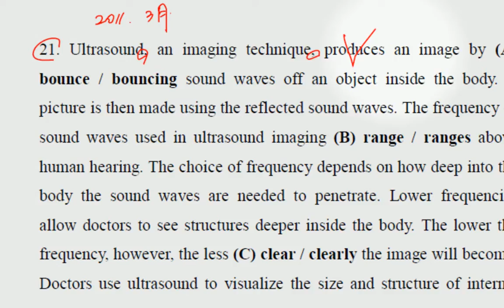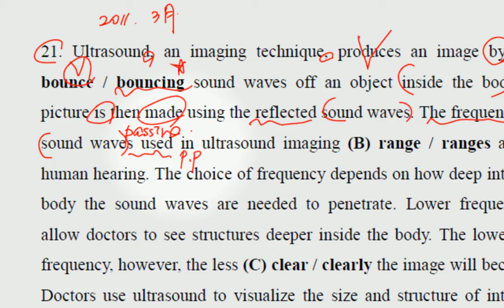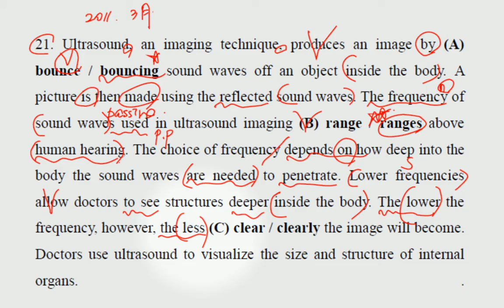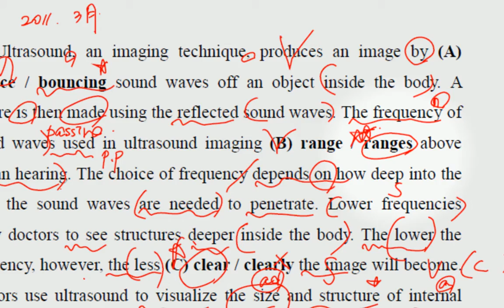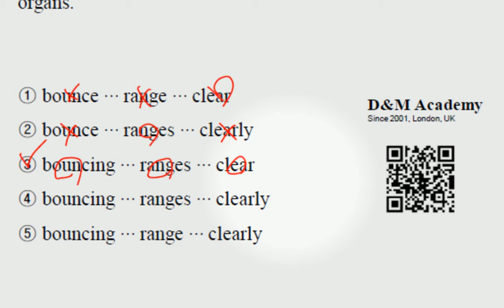고3-2011년3월21번